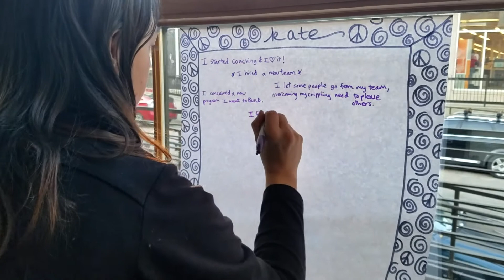Kate Sanderson Holly - Council Story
Kate discusses her experience with the Council of Visionary Business Builders.